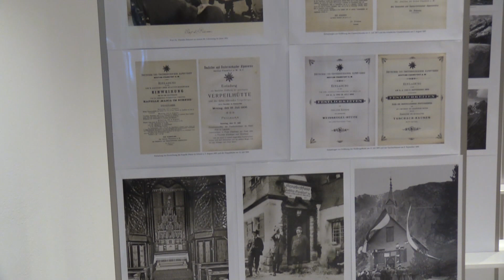Ausstellung 150 Jahre DAV im Kaunertal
Die Sektion Frankfurt des Deutschen Alpenvereins feierte im Kaunertal das 15o-jährige Bestehen. Dazu hat der Kaunertaler Heimatforscher Martin Frey eine Fotoausstellung mit 200 historischen Bildern gestaltet.